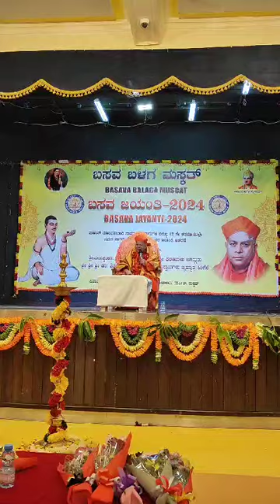Basava Jayanti - Ashirvachana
Oman, Maskat
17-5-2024